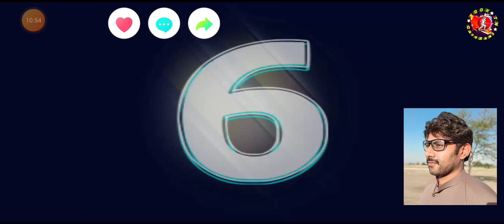Expert on Elton Chigumbura Long Six 137 Meeter RC22 | Golden Shot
elton Chigumbura best six
elton Chigumbura amzing six
elton Chigumbura real cricket 22
elton Chigumbura rc22 batting
elton Chigumbura 137 meeter long six real cricket
elton Chigumbura
elton chigumbura batting
elton chigumbura
elton chigumbura bowling elton chigumbura 39 runs in
one over
elton chigumbura batting vs india
elton chigumbura cricket academy
elton chigumbura academy
elton chigumbura ipl
elton chigumbura son
brett lee
cricket
classic cricketers
the kapil sharma show
brett lee best bowling
brett lee bowling
shorts
cricket videos
cricket highlights
chris gayle
brett lee traps gayle
kapil sharma show
brett lee vs chris gayle
chris gayle batting
gayle vs brett lee
brett lee bowling spell
viral
brett lee too quick for chris gayle
cricket shorts
chris gayle sixes
brett lee traps gayle with extreme pace
chris gayle smashes brett lee
chris gayle having fun with brett lee
chris gayle brett lee singing and dancing
kapil sharma comedy
chris gayle smashing brett lee & shaun tait
chris gayle # charge on# brett lee
youtube shorts
trending
bollywood news
chris gayle vs brett lee
brett lee vs south africa 2006
ytshorts
brett lee hattrick
kapil comedy
brett lee hostile bowling spell
kapil sharma serial set india
ipl 2023
cricketer family
brett lee genuine fast bowling vs south africa 2006
expresspace
cricketshorts
yorker
bowling
binga
pace
fastbowling
odicricket
cricketers interview
interviews
brett lee genuine fast bowling
brett lee hidi songs
funny watsapp status
funny status
funny video
cricketer funny video
brett lee funny videos
australia cricket team
australia cricket match
dream 11
my eleven circle
ipl teams
brett lee best bowling spell
ipl
bollywood and cricket
cricket and bollywood
chris gayle smashing brett lee &amp; shaun tait
chris gayle takes on tait &amp; lee
brett lee fastest bowling spell
brett lee world cup 2003
brett lee in 2003
brett lee 160.1 kph fastest legal cricket ball
australia tour of west indies
australia vs west indies 2003
brett lee vs west indies 2003
australia vs south africa 2006
australia vs south africa test match
brett lee very aggressive bowling vs west indies 2003
cricket video highlights
hostile bowling spell
fastest bowling spell
brett lee in vb series 2006
brett lee bowling vs south africa
bowling video
bowling spell
brett lee genuine pace bowling vs south africa 2006
bollywood latest news today
brett lee taken best revenge but that ended alex tudor’s career forever
bollywood
mayapuri cut
bollywood gossips
sachin
brett lee rahul dravid
india vs australia
fast bowling
manoj bhandage batting
sonu yadav batting
rajan kumar bowling
vijaykumar joined rcb for ipl
ipl final 2023 highlights full match
sonu yadav bowling
mi vs dc highlights 2023
himanshu sharma bowling
brett lee vs alex tudor 2003
yt shorts
syedsikhandharsports
ashes 2003
trending shorts
australia vs england 2003
brett lee fastest ball
brett lee bowling action
brett lee revenge moment
brett lee's dangerous bouncer
australia vs england test match 2003
ace bollywood
bollywood videos
bollywood gossipe
chris gayle dance
chris gayle takes on tait & lee
chris gayle lifestyle
ashes
india
australia
england
funny
comedy
viralbollywood
dr. gulati best comedy scene
sumona
kapil best comedy
chandu and kapil sharma comedy
baccha yadav jokes
haste raho tkss
tkss livcomedy
kapil comedy liv comedy
india comedy show
haste raho on liv comedy
funny haste raho videos
haste raho comedy clips
hindi comedy show
liv comedy
haste raho clips on liv comedy
kapil sharma special
the kapil sharma show comedy scenes
kapil sharma comedy scenes
sport
kemar roach epic revenge against brett lee
tkss

Gulfamhd gaming
Xook TN
Xpert boi
Atzion
Sam d gamer
Sumit cricket lover
Bhishm deshmukh
Rahul rk Gamer

World Biggest Stadium In Real Cricket 22